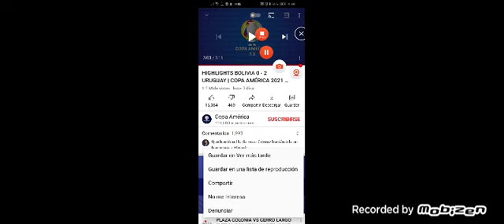doble5,stopper-pívot-libero= lindos nombres!!😃centrocampista tapón mijo!!!+ABC del uruguay campeón!!